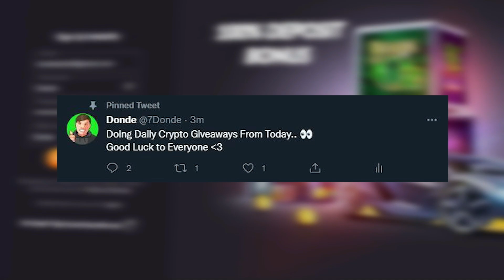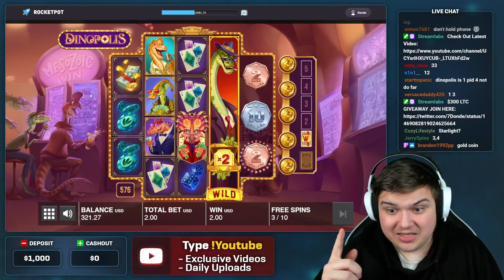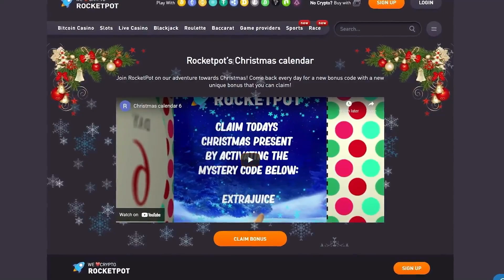INSANE PROFIT ON SWEET BONANZA XMAS!! (Twitch Highlights #47)